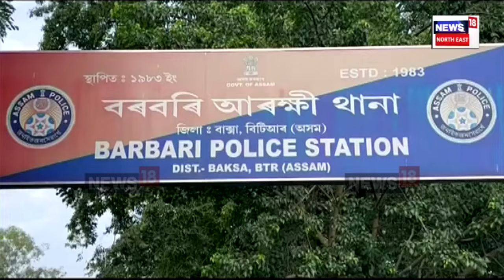Baksa News | বাক্সা আৰক্ষীৰ জালত ২ হত্যাকাৰী N18V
বাক্সা আৰক্ষীৰ জালত ২ হত্যাকাৰী
নিশা পাখামাৰাত কাজিয়া হৈছিল ৪ বন্ধুৰ
ছুৰীৰে আঘাত কৰি হত্যা ৰমণী বৈশ্য নামৰ যুৱকক
হত্যাকাৰী ৰাজেশ মগৰ আৰু জ্যোতিষ মদাহীক গ্ৰেপ্তাৰ
ৰাকেশ লাহাৰী নামৰ আন এজন যুৱক আহত